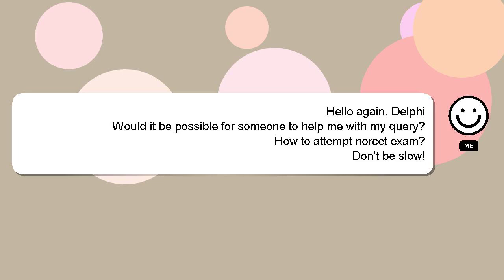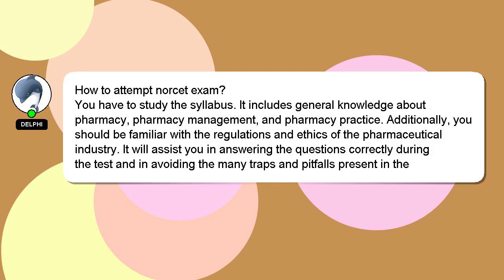How to attempt norcet exam?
Here's a brief description of who I am, Nice to meet you, I am Delphi. I can assist you in answering your queries. - How to attempt norcet exam?

Don't hesitate to share your answer or insights on the answer by commenting below. Your answer will be recognized and valued, and I will 'heart' it to show my appreciation.

*2 What we are experimenting :*